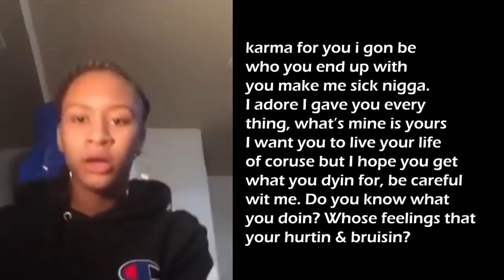BE CAREFUL WIT ME || @itslakeyahdanaee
OPEN ME.

Ayyee new outro!
New intro comin soon.

Snapchat - Hopeeee007 (where I post the most)

INFO: (PLEASE READ) I completely DO NOT own any rights to any/all audio heard in this.